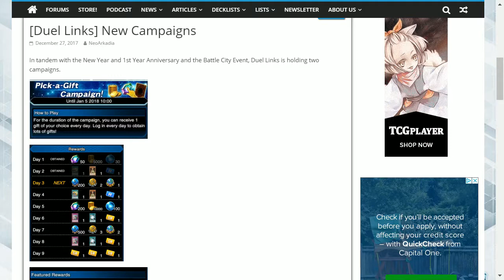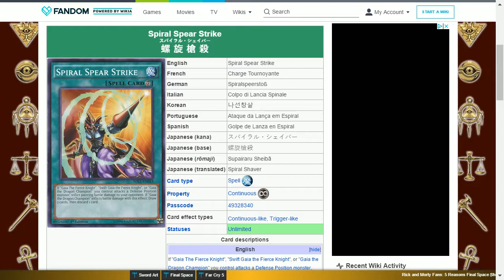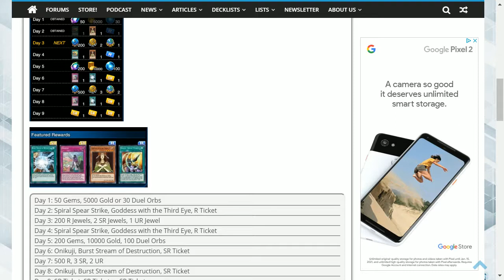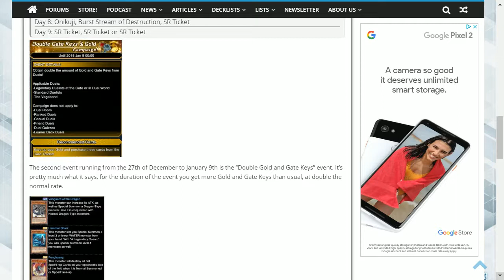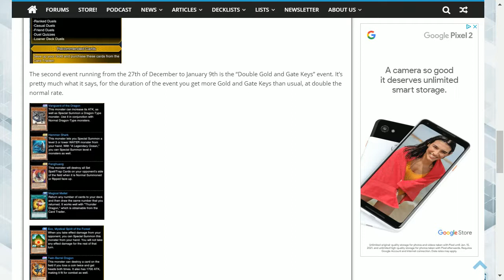DUEL LINKS 1ST ANNIVERSARY CELEBRATIONS